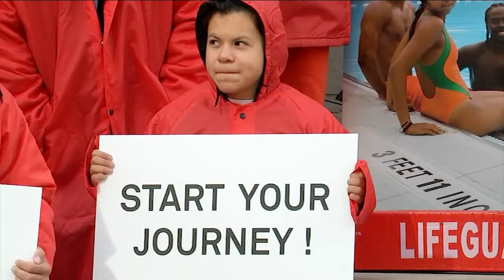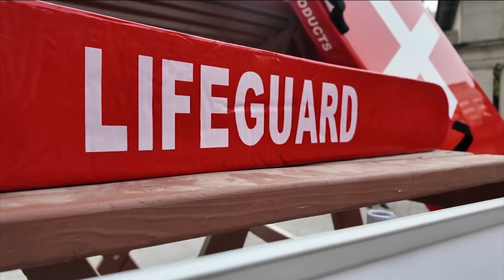NYC launches new push to hire lifeguards for next summer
Kemberly Richardson has more on the latest effort to hire more city lifeguards for next summer.